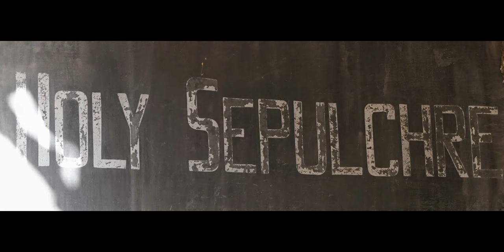Evolvenza Aveva cotto di nascosto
The wings of consciousness always tend towards the wind of evolution, of the "best".